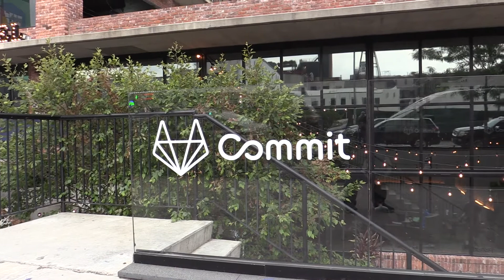Continuous Integration and Kubernetes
All things continuous integration, the GitLab experience in new environments, and even mainframes were discussed in this conversation with Eddie Zaneski, Developer Relations Manager at DigitalOcean, Kyle Persohn, Senior Engineer, Northwestern Mutual, and Sean Corkum, Senior Software Engineer, Northwestern Mutual at GitLab Commit Brooklyn 2019.